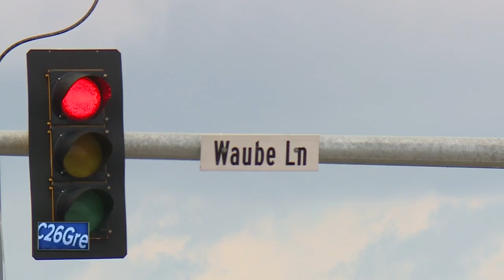Greenleaf woman charged for allegedly driving drunk, hitting Ashwaubenon officer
A Greenleaf woman was charged in Brown County court Monday for allegedly driving drunk and hitting an Ashwaubenon officer with her SUV, causing significant injuries. Kalin McGuire, 28, was charged with injury by intoxicated use of a vehicle and operating while intoxicated causing injury with a minor in the vehicle for allegedly hitting Officer Brian Murphy around 11:30 p.m. Saturday.